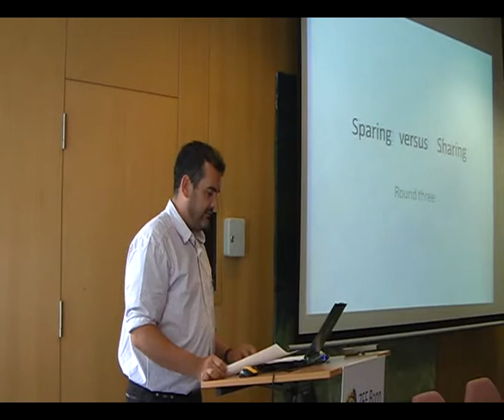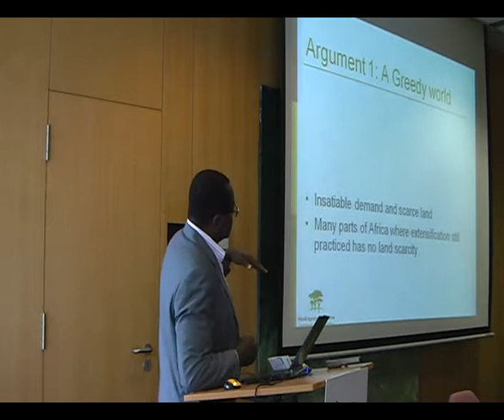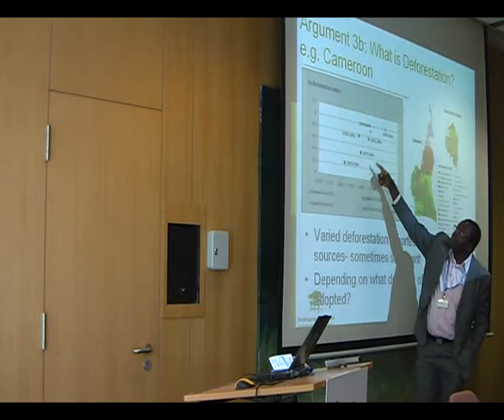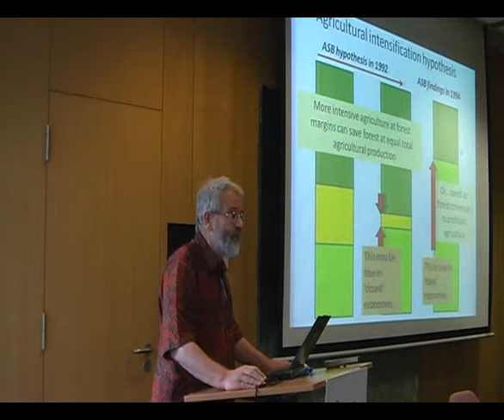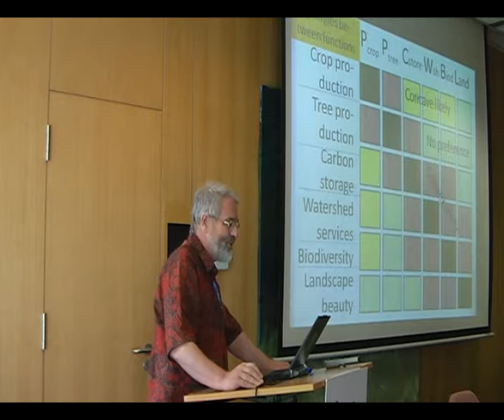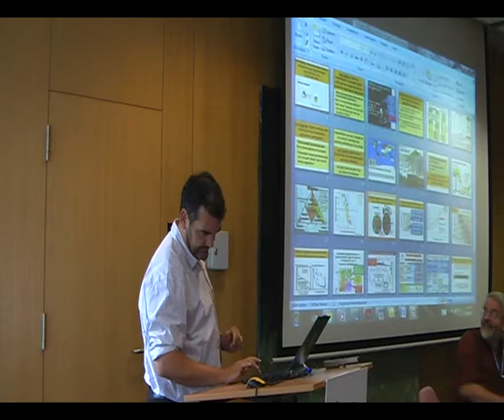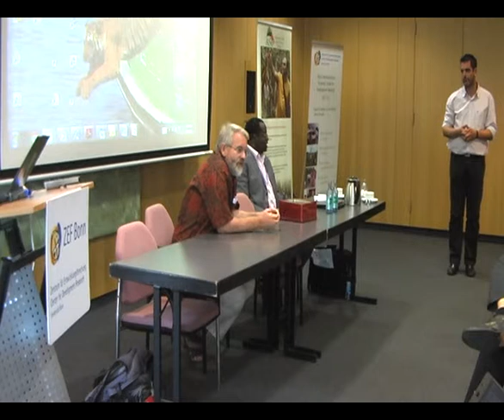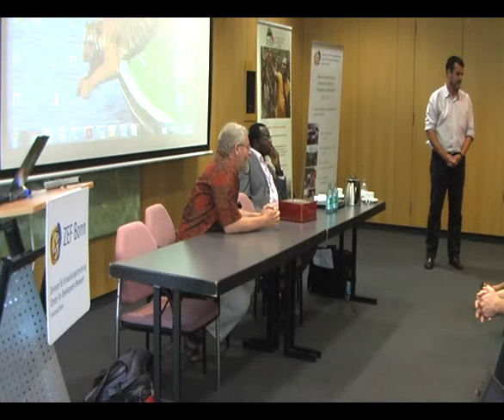ZEF public Seminar: "Sparing vs. Sharing"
ZEF public seminar on "Sparing vs. Sharing: Addressing drivers of deforestation and forest degradation"

This activity is reconducting the SBSTA (Subsidiary Body for Scientific and Technological Advice of the UN Framework Convention on Climate Change) side-event meeting at ZEF.

Chair of the seminar: Henry Neufeldt (Climate Change Lead Scientist, ICRAF)
Speakers and topics:

* An overview of the "sparing" and "sharing" approaches to drivers of deforestation by Peter Minang, (Senior Scientist and Alternative Slash and Burn Coordinator (ASB, Nairobi)
* Meso-level evidence on the sparing hypothesis from Indonesia
* Meso-level evidence on the sparing hypothesis from Brazil
* Towards a sharing hypothesis (wildlife farming and PES or multifunctional landscapes concepts) by Meine van Noordwijk (Global Science Adviser, ICRAF, Indonesia)

The seminar took place at ZEF on Thursday, June 9, 2 -4 p.m. in ZEF right conference room, ground floor.